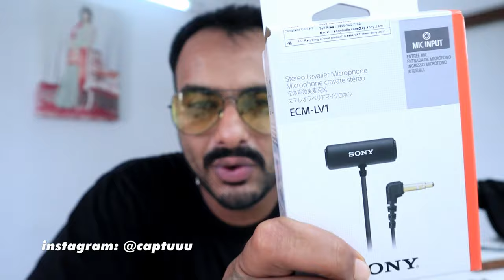HOW TO REMOVE WIND NOISE IN MOTOVLOGS!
MY MOST AFFORDABLE Motovlog Setup For CLEAR AUDIO | ₹350 ONLY

This video is about my gopro mount and which mic i use for motovlogging.
Most Budget Motovlogging Setup
How to Motovlog
Best Motovlog Mic
Best Mic for Motovlogging
How to get clear audio for Motovlog
How to get Clear Audio

Sony MotoVlog Mic

Blu Armor Gopro Main Mount

Gopro Extender Mounts

 Which motovlog mic is best
best gopro mount
best gopro mic
best action camera
best mic for gopro

OR